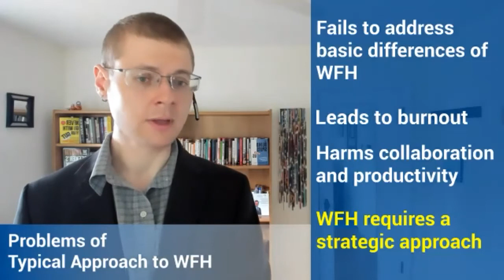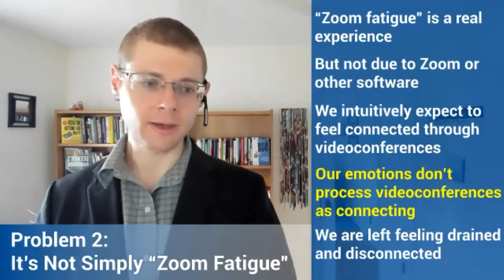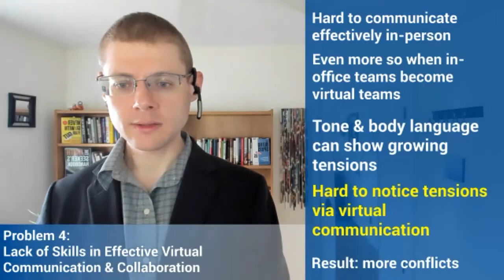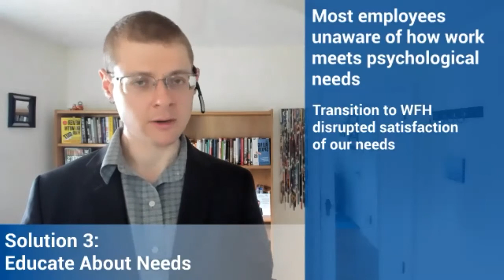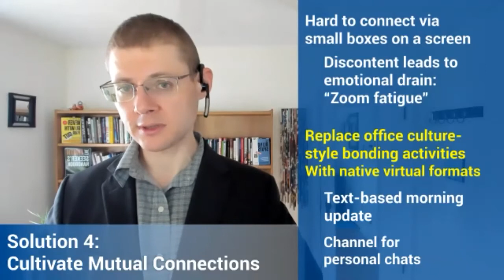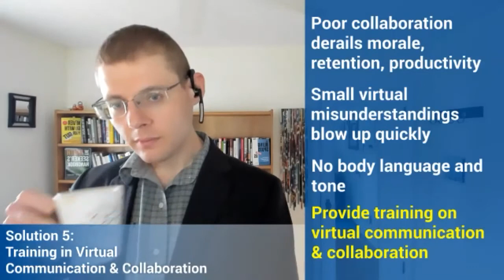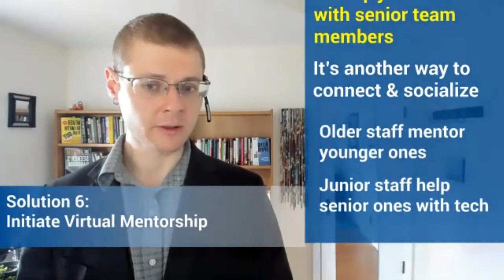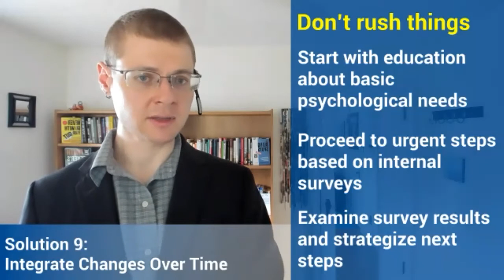Association of Continuity Professionals webinar - ''How to Defeat Telework Burnout & Zoom Fatigue''